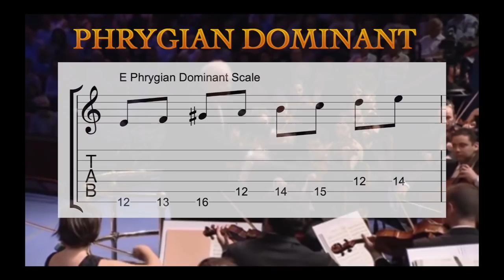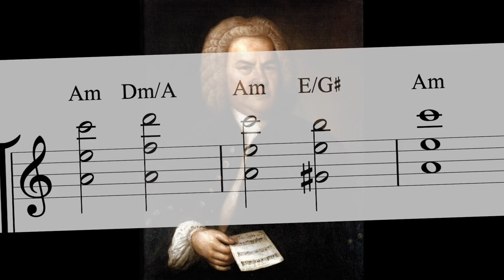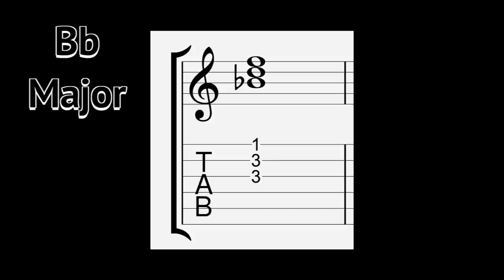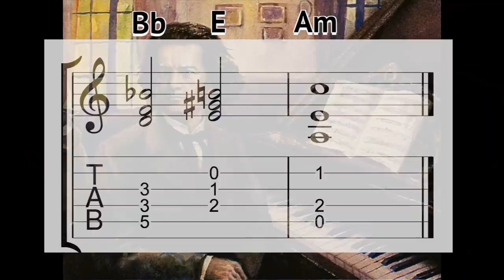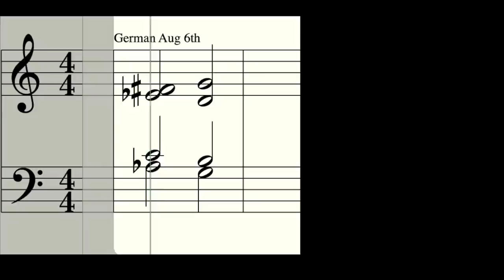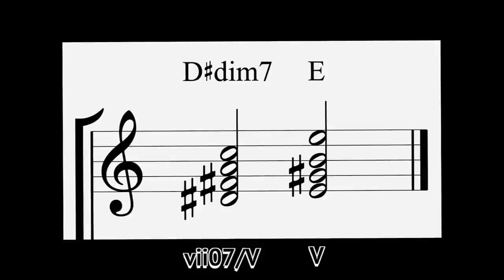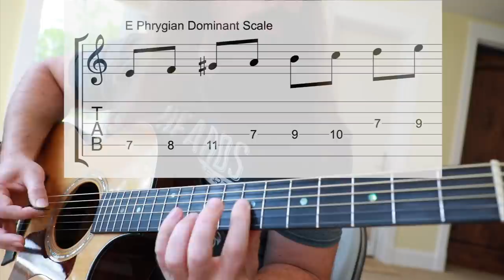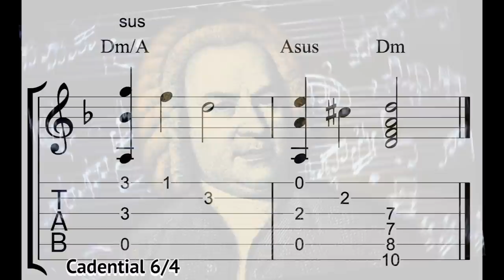NEOCLASSICAL METAL Mastery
Neoclassical metal is one of the most popular styles of metal. Players like Randy Rhoads, Marty Friedman and Yngwie Malmsteen have successfully adapted ideas from classical composers into the modern metal vernacular. In this lesson we'll study the harmonic compositional techniques composers like Bach, Beethoven and Mozart used to create their masterworks. Use these ideas in your own music to become a Neoclassical Metal Riff Lord. Full tabs, guitar pro file and music below.
-Harmonic Minor
-Secondary Dominants
-Neapolitan Chord
-Augmented 6th Chords
-Secondary Diminished 7th Chords
Phrygian Dominant Mode
-Cadential 6/4 Chord